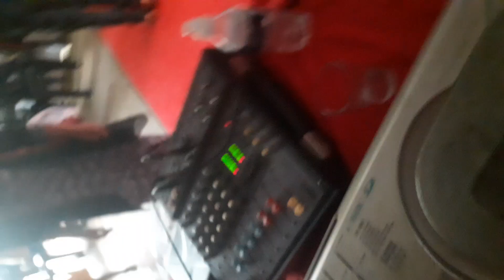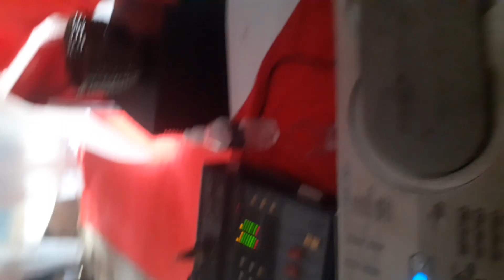pinkster op sy beste met toni en sy team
Pinkster noordkaap diens